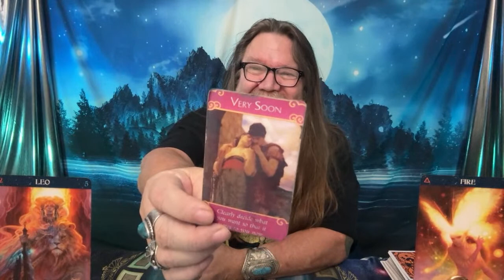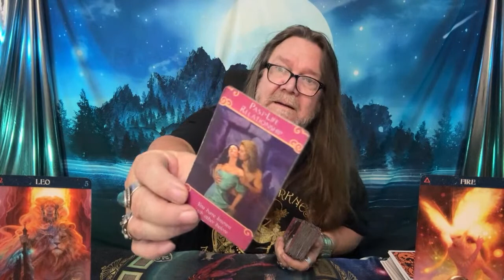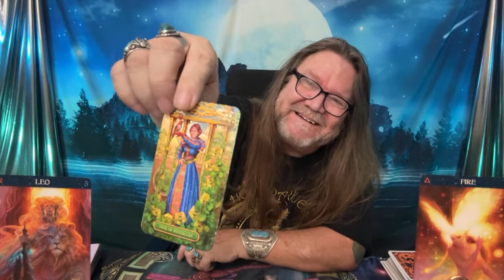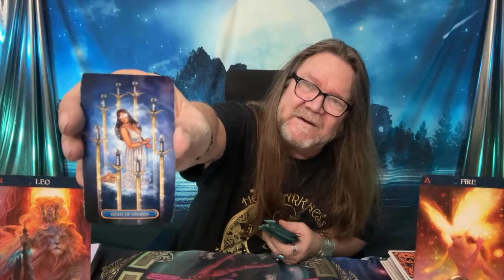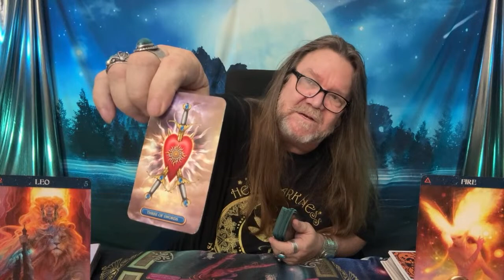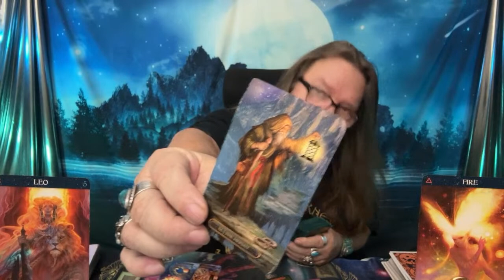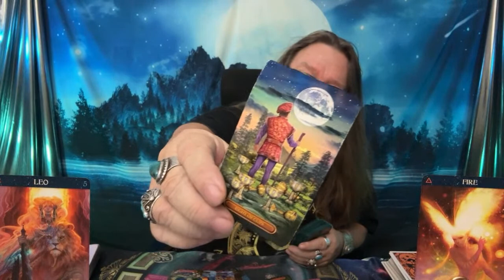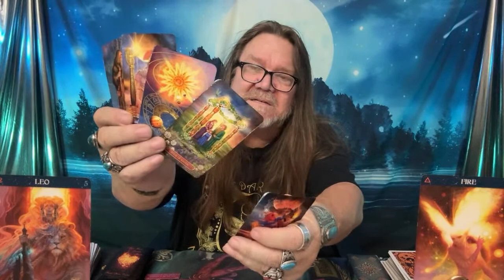Leo's Love Jailbreak: Unleashing the Power of Past Life Lovers! (excerpt from "FIRE BABIES!")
Welcome back, Leo! Thank you for tuning in to Ramblin Mike's Tarot. We appreciate your time and support. Join our exclusive "Ramblin Nation" to enjoy regular live broadcasts, exciting giveaways, and connect with a supportive community of like-minded tarot enthusiasts. And don't forget about personal cards pulled once a month!

In this timeless video, we dive into Leo's Love Jailbreak, exploring the power of past life lovers, making choices, and a potential rekindling of a love story! Find out if a jailbreak of the mind is in store for Leo, and how the sun, the lovers, and 4 of wands all come together for a profound union. Get ready for a transformative journey, Leo, as we uncover the truth behind the material world, balancing the scales, and the choices you need to make.

We love hearing from our viewers and making new connections!

Remember, Leo, the gods are with you on this journey. Embrace the new cycle, let go of what no longer serves you, and choose wisely. May all your dreams come true, and we'll see you again in a few short days for more love insights. Love and light, Leo!

Time Stamps!
00:00 - Intro
00:18 - Tarot Reading Start
03:48 - New Relationship Possibility
12:38 - Love Choices Advice
14:26 - Reading Conclusion

800 Belle Terre Pkwy.
# 200 -112
Palm Coast, Florida 32164